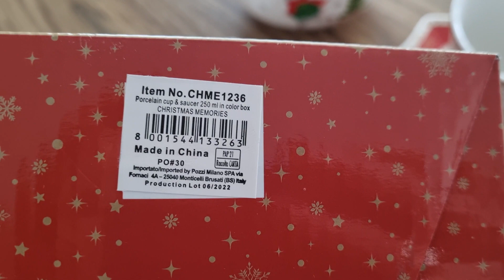Vlog: Idealna filiżanka na święta | Zapalenie ucha | Przedszkole ciąg dalszy